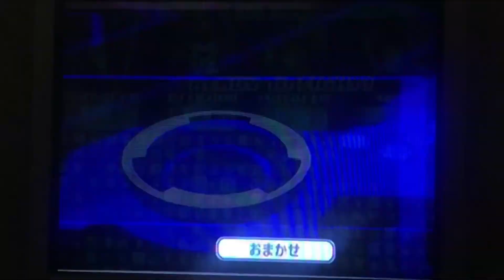Captain Hook Vs Power Ranger Vs Puss In Boots Cat Vs Willy Wonka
Super Smash Bros Universe Mod